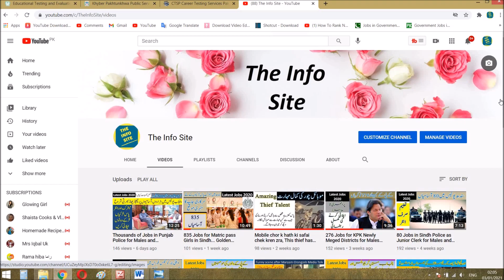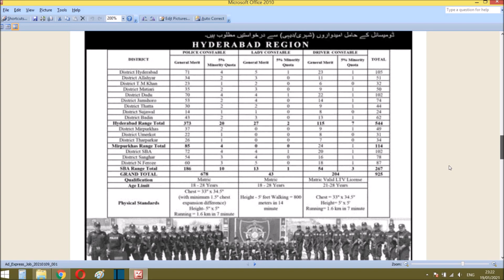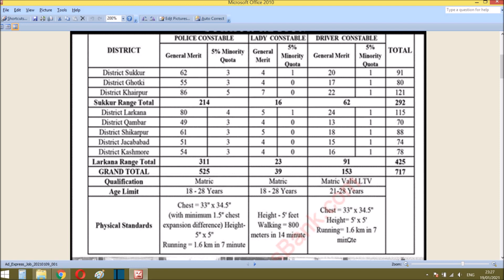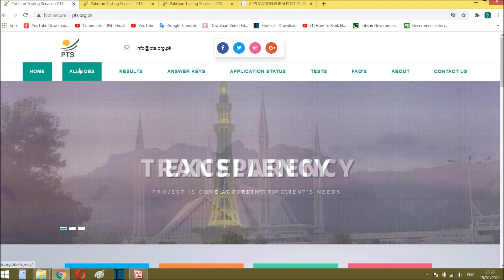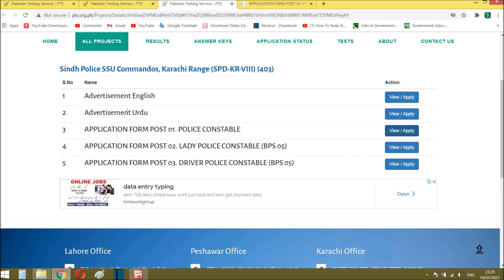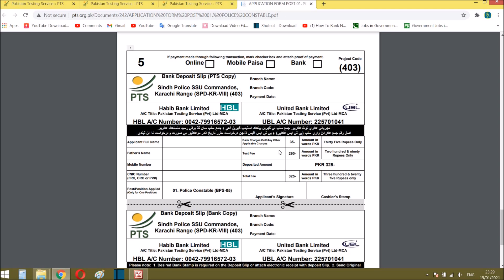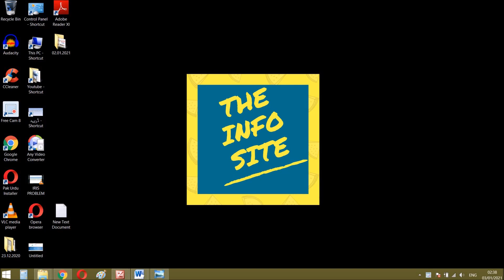2000 Jobs in Sindh Police for Matric pass Boys and Girls by The Info Site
SSU Sindh Police Jobs 2021 via PTS has been announced through the advertisement at Karachi,Hyderabad and Sukkur Region and applications from the suitable persons are invited on the prescribed application form. In these Latest Special Security Unit Jobs the eligible Male/Female candidates from across the region can apply through the procedure defined by the organization and can get these Jobs in Sindh Police 2021 after the complete recruitment process.

The Info Site is a unique place where you can find Latest Jobs, Interesting Islamic and Informative videos also.
اگر آپ کے اردگرد کوئی بے روزگار لڑکا یا لڑکی جاب کی تلاش میں ہے تو اسے ہمارے چینل کی ویڈیوز شئیر کریں۔
ہماری کوشش سے کسی ایک  بے روزگار کو بھی جاب مل گئی تو یہ صدقہ جاریہ ہو گا۔
سبسکرائب کر کے بیل آئیکون ضرور پریس کریں۔ تا کہ ہر جاب کا نوٹیفیکیشن وقت پر مل سکے۔

 If you know any unemployed person then share job videos to him/her. If anyone got the job, It will be sadqa e Jaria for both of us.
Jazak Allah and Thanks